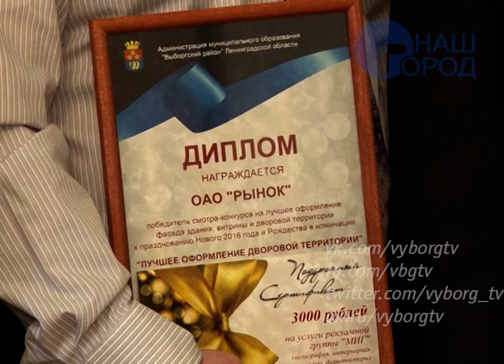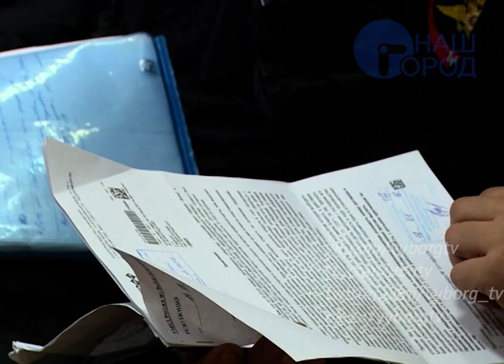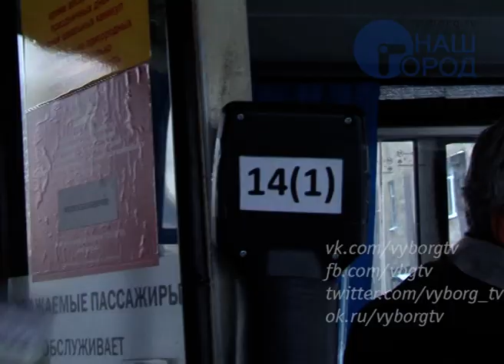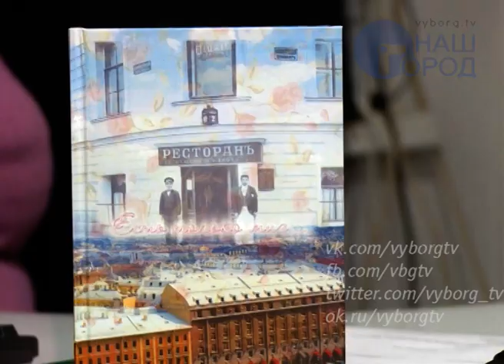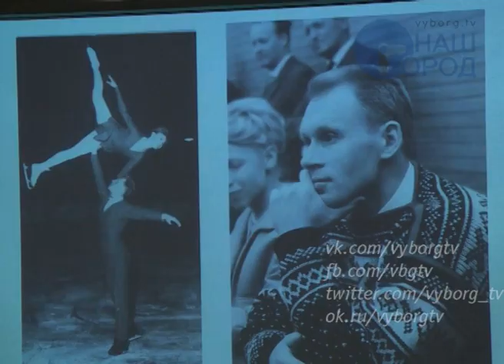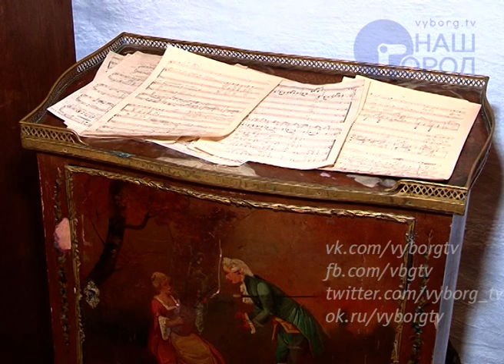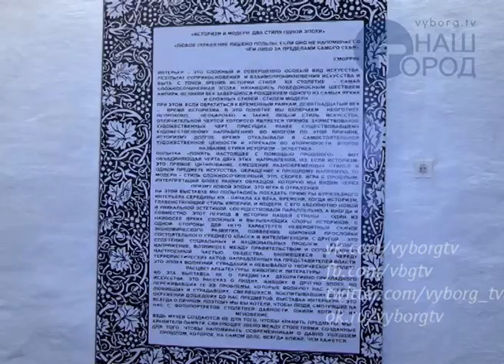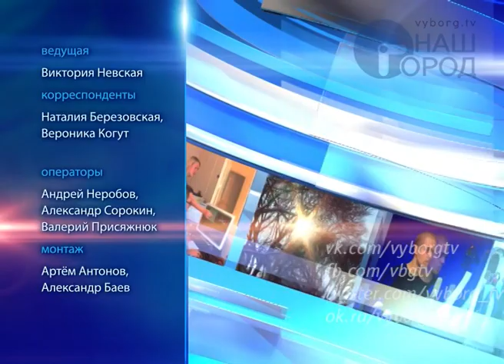Программа "Город. Новости по-выборгски" от 18 января 2016 года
• Кто лучше всех подготовился к Новому году?
• Пятничное столкновение на Приморском шоссе…
• …и утренняя авария в центре Выборга
• Слушание дела по ДТП на переезде
• О чем говорили участковые на встрече с населением
• Два человека скончались от «свиного» гриппа в Кировском районе Ленобласти
• Автобусы № 13 и 14 стали доступны для льготников
• Инспектор ГИМС комментирует несчастные случаи на воде
• Блокадница Валентина Шумова вспоминает страшные годы
• В выставочном зале Выборгского замка открыта интерьерная экспозиция
• Крещенский сочельник отмечают сегодня православные
• Зимой лыжная база на Батарейной горе работает ежедневно